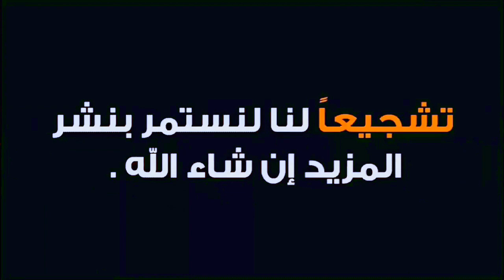صور من منزل الجندي هشام سالمي الجندي والظروف الصعبة التي تعيشها العائلة وهو المعيل الوحيد لهم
المدية#الجزائر
العائلة تعيش في ظروف جد جد صعبة لكون هشام هو المعيل الوحيد للعائلة بحكم ان الاب و الاخ لا يملكون عمل مستقر ..

على السلطات العسكرية والسلطات الولائية المحلية النظر بنظرة الانسانية والمسؤولية والالتزامات الروح الوطنية تخليدا لروح الشهيد..
على الجمعيات في مختلف الولايات تقديم المساعدات والاعانات لهاته العائلات،...

ومن اراد المساعدة وتجارة مربحة لاخسارة فيها مع الله هذا:

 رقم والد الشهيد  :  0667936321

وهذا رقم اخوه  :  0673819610